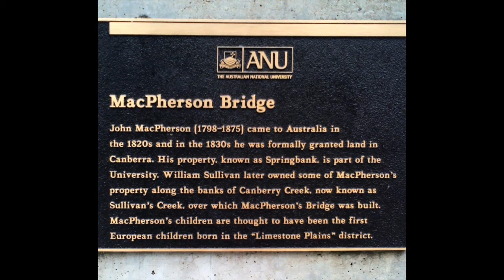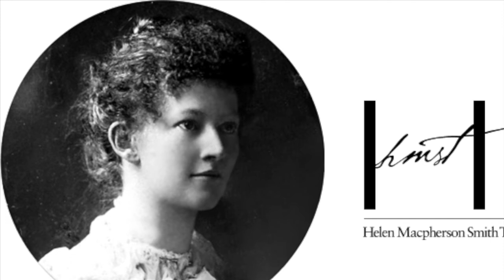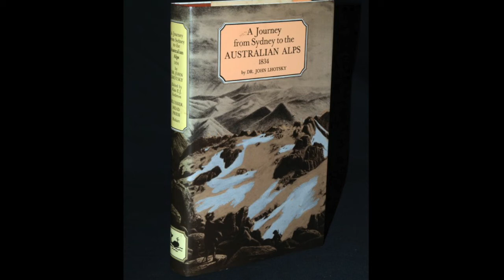Alice Macdonald: MacPhersons of Springbank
For more videos and images from the 'Sunken Stories of Old Acton' project